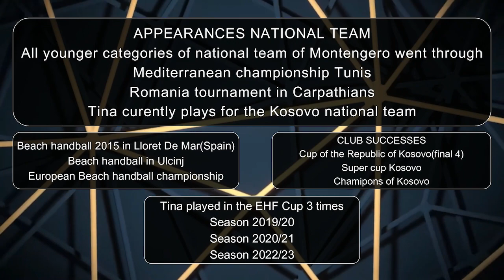Tina Hetemi Handball CV 2024